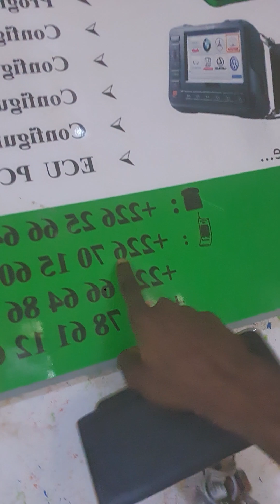GMC TERRAIN Chevrolet equinox problème de maniabilité moteur régime instable raté d'allumage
Formation 100% Pratique avancé en électronique auto GARAGE LA REFERENCE-NTA ( Nouvelle Technologie Automobile) / AES-SARL ( Automotive Engineering Service)

Comme je l'ais déjà évoqué, nous savons que le monde de l'automobile est constante évolution le diagnostic automobile évolue si rapidement que nous pouvons tous à peine suivre l'innovation constante, l'introduction de nouvelles technologies et de méthodes permettant de surmonter la sécurité des véhicules modernes. Nous essayons chaque jour d’avoir une longueur d’avance sur les constructeurs, d’essayer de prédire leur prochain mouvement, mais c’est difficile d’y parvenir. Si c’est difficile pour nous, nous savons avec certitude que c’est difficile pour vous aussi. C'est la raison pour laquelle 2024, nous avons dit que nous voulions faire différentes formations pour vous, nous vous ouvrons nos portes et vous laissons entrer dans notre monde . Notre objectif est de créer un environnement de confiance et d’inspiration pour que vous vous sentiez plus à l’aise lorsque vous travaillez sur différentes voitures. C'est pourquoi nous nous engageons à fournir une formation de qualité à nos partenaires pour les aider à mieux maîtriser les nouvelles innovations en matière de motorisation l'hybride et l'électrique.
Pour vous, nos clients, nous voyageons partout dans le monde pour essayer d'aider en informant les gens, en leur montrant et en les assistant sur place. Le seul objectif de cette stratégie est d’aider les gens et de vous permettre d’être plus confiants et plus forts lorsque quelque chose franchit votre porte.
Comme je l'ai promis, la dernière fois, nous avons discuté de la formation et de la manière dont nous souhaitions avoir plus de formations et c'est pour cette raison que nous avons commencé à organiser différentes formations.
✅ Nos services autre 👇👇

√ Cour et formation en électronique auto 100% pratique
√ Maintenance auto
√ Diagnostic électronique auto
√ Réparation automobile
√ Tractage et
√ Remorquage de voiture
√ Dépannage 24/24 & 7/7

Visiter notre Website pour en savoir plus sur les modules de formation que nous proposons.

Contactez-nous pour plus d'informations👇
Skype :gbagooscar
Ville: Ouagadougou
Pays: Burkina Faso